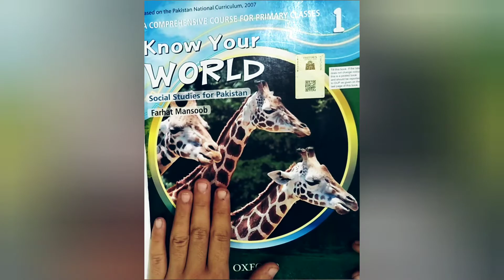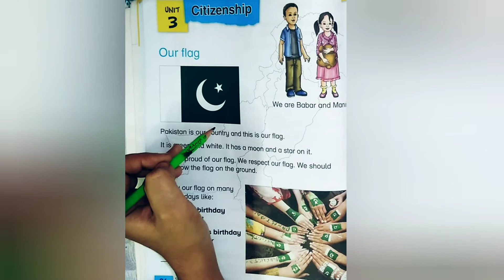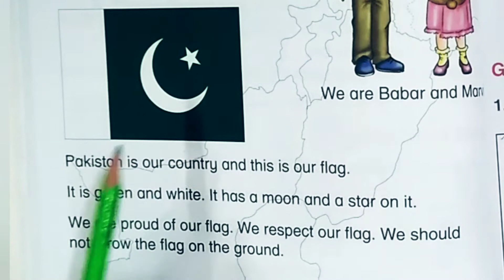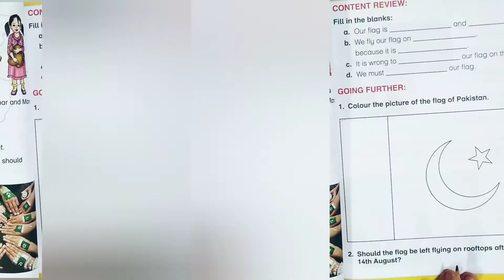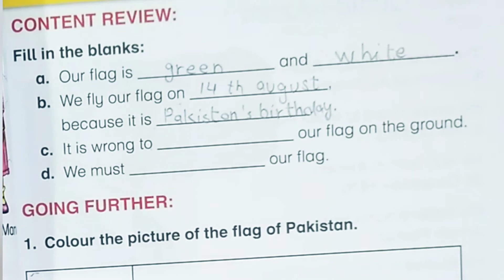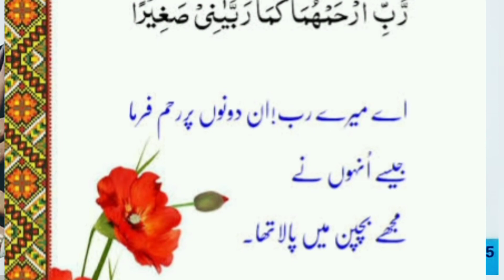Unit 3 Citizenship/ our flag / Class 1 Oxford social studies book Know your world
reading with Urdu translation
content review and further activity